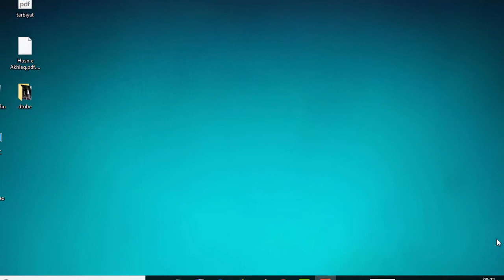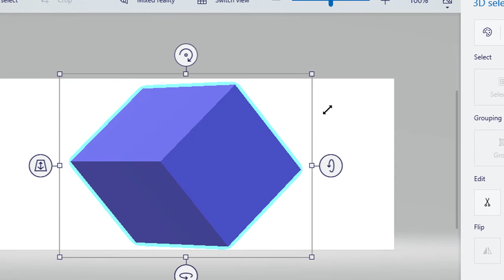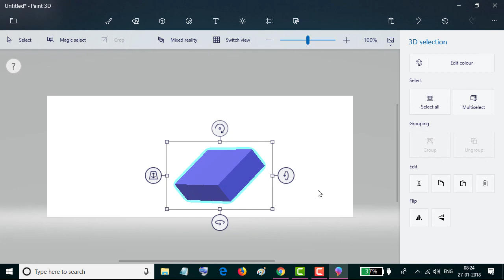How to Rotate and Resize Objects in Paint 3D